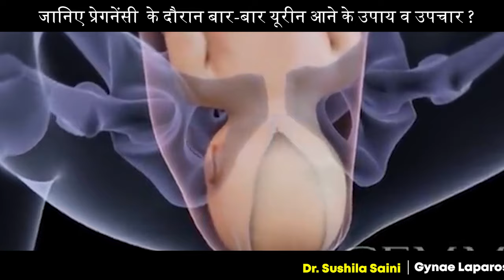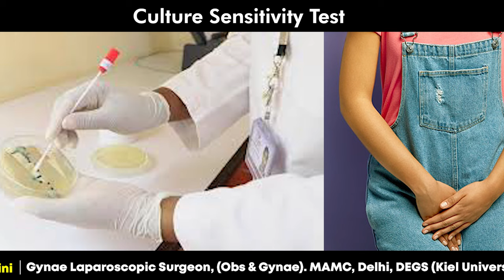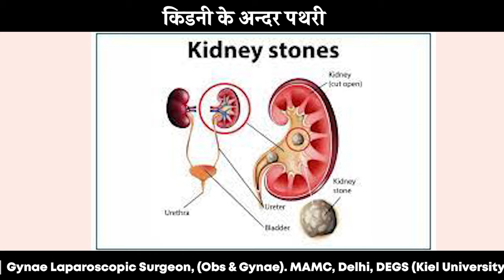क्या आपको भी प्रेगनेंसी के दौरान बार-बार पेशाब आता है | Frequent Urination In Pregnancy | Dr Sushila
In this informative video, we will discuss the common occurrence of frequent urination during pregnancy. Are you experiencing the need to urinate more frequently than usual? Don't worry, you're not alone! Join us as we explore the reasons behind this phenomenon and provide helpful tips to manage frequent urination during pregnancy.

जब कोई महिला गर्भवती (Pregnant) होती है तो उन्हें गर्भावस्था के पहले माह से कई समस्याओं का सामना करना पड़ता है. गर्भावस्था के दौरान महिलाओं को अपने स्वास्थ्य (Health) के प्रति बहुत ज्यादा जागरूक होना पड़ता है. यदि वे अपने स्वास्थ्य का ध्यान नहीं रखेंगी, तो इसका बुरा असर गर्भ में पल रहे शिशु पर पड़ सकता है. कई महिलाओं को गर्भावस्था के समय बार-बार टॉयलेट (Toilet) आने की समस्या होती है. यह उनके लिए काफी परेशानी भरा हो सकता है. बार-बार पेशाब आने के कारण उनकी नींद भी पूरी नहीं हो पाती है, लेकिन कुछ उपायों की मदद से इस समस्या से निजात पाया जा सकता है. आइए जानते हैं इन उपायों के बारे में.

More Videos on Pregnancy

Pregnancy brings about various changes in the body, including increased blood flow to the pelvic area and hormonal fluctuations, which can lead to more trips to the bathroom. We will also discuss when frequent urination might indicate a potential problem and when it is considered a normal part of the pregnancy journey.

If you're curious to learn more about frequent urination during pregnancy and how to alleviate discomfort, make sure to watch this video.